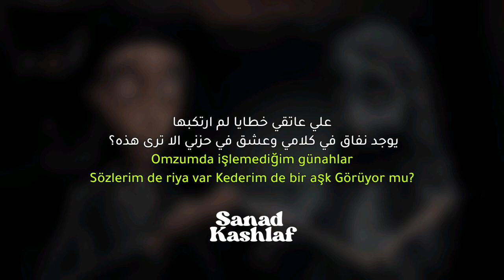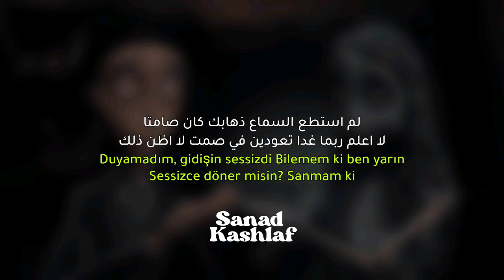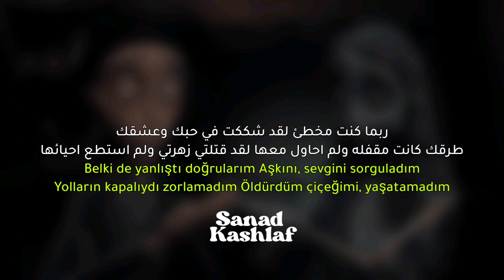Dedublüman - Belki | اغنية مسلسل تركي اسمعني الشهيره "ربما" مترجمة للعربيه